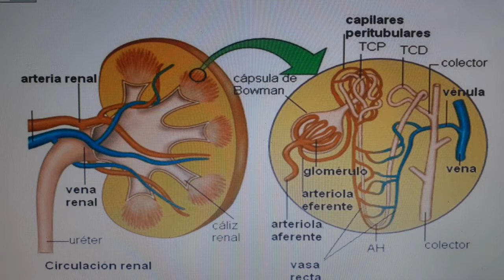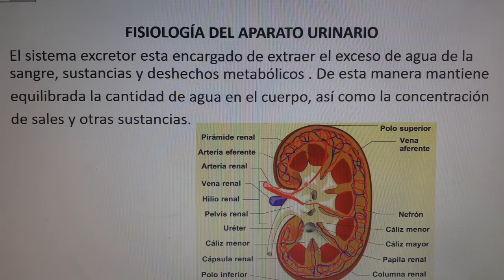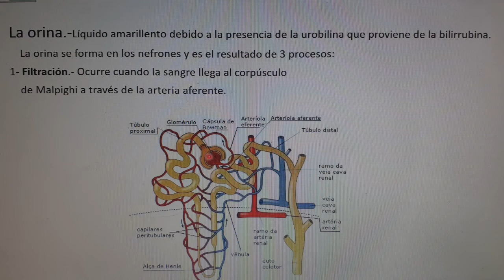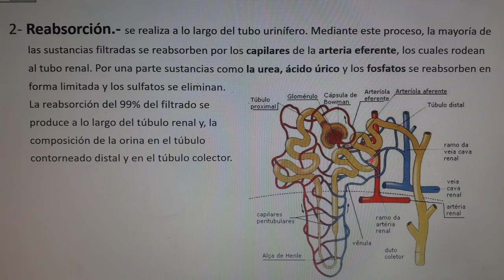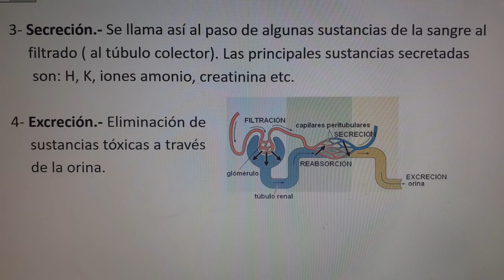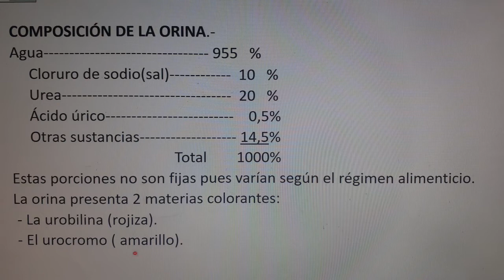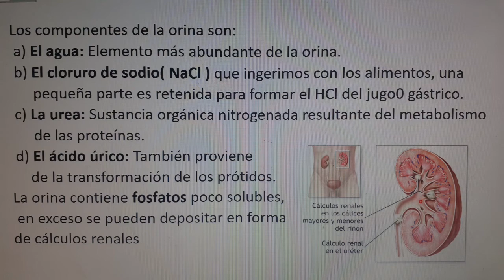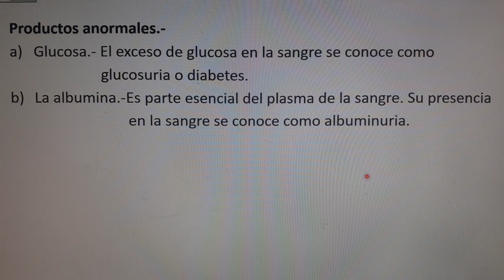Fisiología del aparato urinario